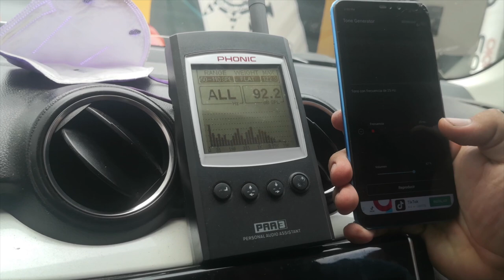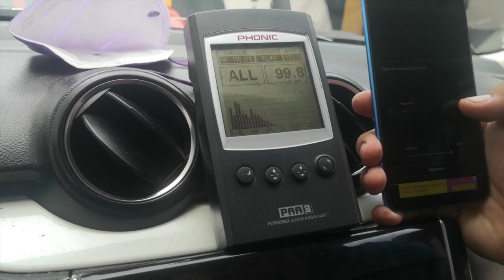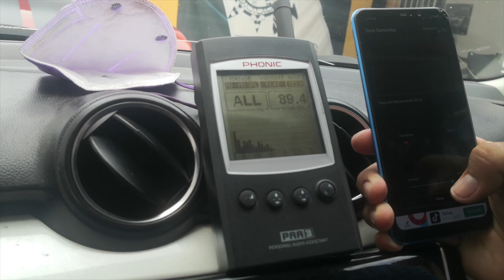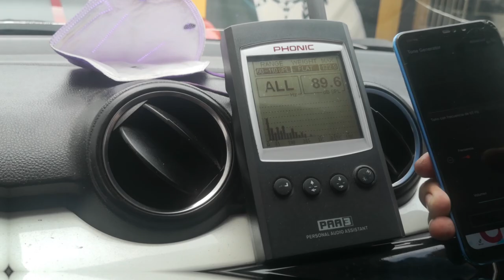¡Caja acústica 4to Orden (Iso Bandpass push pull) con subs Genius Audio!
Beto Ramírez, Soporte Técnico de Genius Audio, nos comparte estas pruebas que ha hecho con los productos Genius Audio. Los subwoofers son Genius Audio N7 y G7.
Ventas por WhatsApp al: 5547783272
Genius Audio